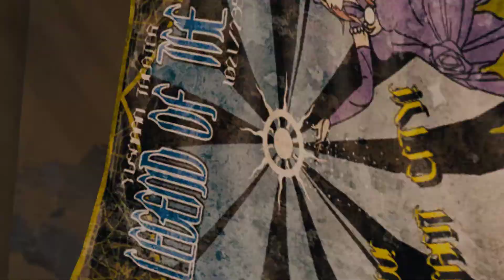LR SG 006